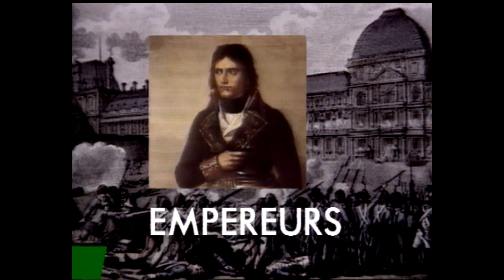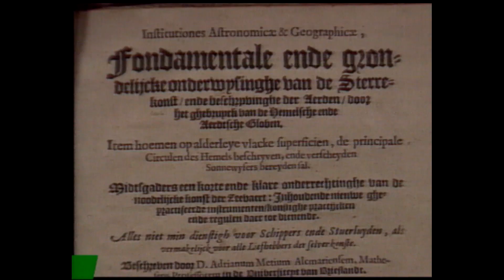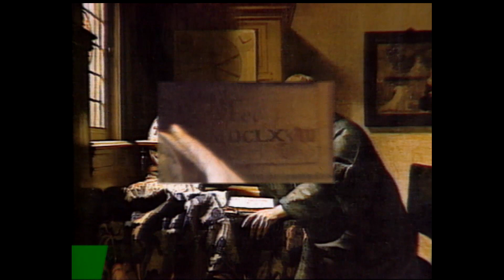BANDES-ANNONCES VARIÉES, SUR LA SEPT (1989-1990)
Bandes-annonces de quelques programmes diffusés sur La Sept en décembre 1989 et janvier 1990

00:00 LE LOUVRE, documentaire
01:35 UN DESTIN CANNIBALE, fiction
03:15 LUISA MILLER, spectacle
05:10 PALETTES, documentaire
07:18 LE ROI DE PATAGONIE, fiction

Textes des annonces

LE LOUVRE
"Le Louvre"… du donjon à la pyramide… Un "Louvre" en cache un autre, on s'en doutait un peu - les travaux du Grand Louvre furent l'occasion de s'en assurer. Le voici, démonté comme une poupée russe, de la plus enfouie des pierres taillées de Philippe Auguste au plus haut boulon de la pyramide.

UN DESTIN CANNIBALE
"On n'est pas sérieux quand on a dix-sept ans… on rigole, on joue, on fait de la musique, rien n'est vraiment très important, et, à force de se dire qu'on a le temps, le temps passe et les rires de la jeunesse deviennent les rires de l'âge mûr, sans que l'on ait vraiment vécu…" Ceux qui sont bien placés pour le savoir, ce sont les personnages du téléfilm de Roger Guillot, "Un destin cannibale" …

LUISA MILLER
 "Luisa Miller"… En 1783, Friedrich von Schiller écrit Kabale und Liebe, (le complot et l'amour), qui deviendra Luisa Millerin. C'est une histoire tyrolienne de trahison, de despotisme obscur, de piété filiale jusq'au-boutiste, de lettre infamante, de breuvage empoisonné, une histoire horrible. On y trouve tous les ingrédients du mélodrame, et d'ailleurs, l'opéra de Giuseppe Verdi est un mélodrame, et qui plus est, tragique. Luisa Miller est une victime héroïque, et tout finit parfaitement mal, au bout de trois actes parsemés de mauvaises actions, de mauvaises pensées et de nobles sentiments. Luisa Miller est interprété par l'Opéra de Lyon, et June Anderson est Luisa.

PALETTES
"Palettes " Une série d'Alain Jaubert… La série "Palettes" se propose de percer à jour les secrets cachés sous les toiles des grands maîtres, du contexte dans lequel l'œuvre a été conçue à la nature des pigments et pinceaux utilisés. Une investigation en profondeur, à l'aide de palette graphique, de photographie infrarouge et de toutes les techniques d'animation. Dans ce premier numéro, Alain Jaubert dissèque le chef-d'œuvre de Véronèse, "Le Repas chez Lévi". Tout sur les moines découpeurs de toiles, les assiettes transformées en auréoles, l'influence de l'Inquisition, et le vert Véronèse.

Léonard de Vinci dans "Palettes" : "Le sourire et l'entrelacs". Alain Jaubert mène ses investigations à travers un paysage d'où se détachent Sainte-Anne, la Vierge et l'enfant Jésus, pour percer une énigme qui a fait couler beaucoup d'encre - de toutes les couleurs - depuis le XVIe siècle.

LE ROI DE PATAGONIE
1
"Le roi de Patagonie"… Au XIXe siècle, "Antoine de Tounens" est un obscur avoué périgourdin. Soudain, par
l'impériale volonté de son cousin Napoléon III, rien que ça, voilà Antoine investi d'une improbable mission : devenir Orélie-Antoine Premier, "roi de Patagonie" ! En route pour le bout du bout du nouveau monde !
D’après le roman de Jean Raspail, réalisé par Georges Campana et Stéphane Kurc

2
"Le roi de Patagonie"… Où l'on voit que ça y est, on peut le dire, "Antoine de Tounens" est "Le roi de Patagonie"…
et où l'on apprend comment ledit roi trouve refuge dans une auberge sans renom, s'y réconforte grâce aux doux jeux de Cupidon, et repart tout regonflé vers l'aplatissement de ses chimériques ambitions…